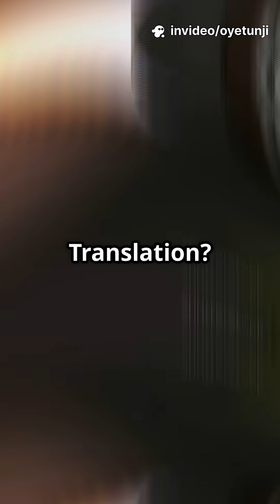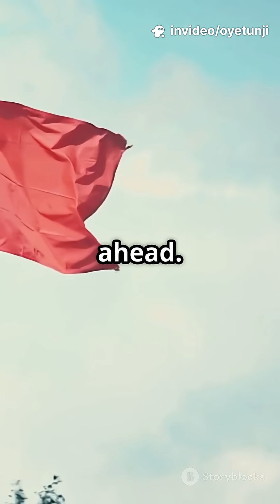Angry Tortoise: U.S. Hypersonic Missile's Bold Move!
Dive into the fascinating world of military innovation with our animated short, “Angry Tortoise: U.S. Hypersonic Missile's Bold Move!” In just 130 seconds, we explore the groundbreaking technologies behind the U.S. hypersonic missile system, likened to an "angry tortoise." Watch as we illustrate its capabilities and strategic significance in modern warfare. This video combines vibrant animation, engaging visuals, and key insights that highlight the#viralvideos future of defense technology.

Join us on this thrilling journey and uncover how speed and precision can revolutionize military tactics.